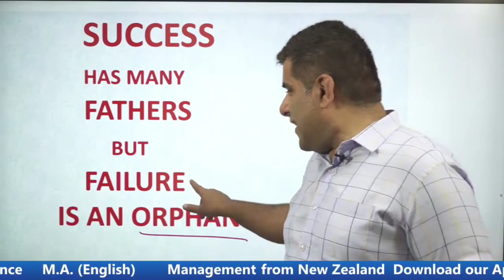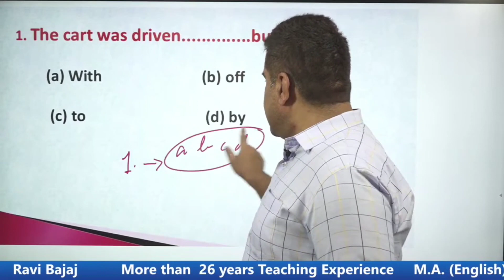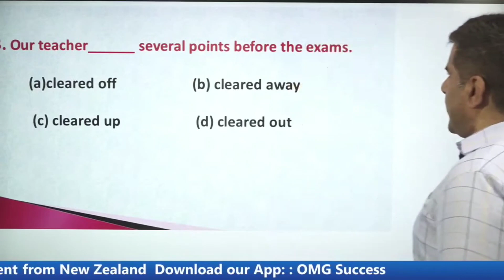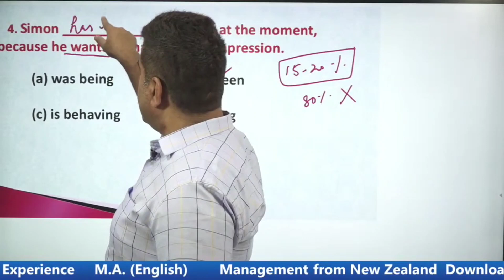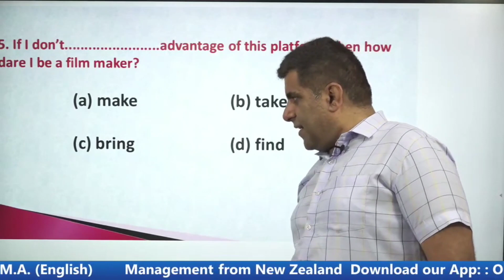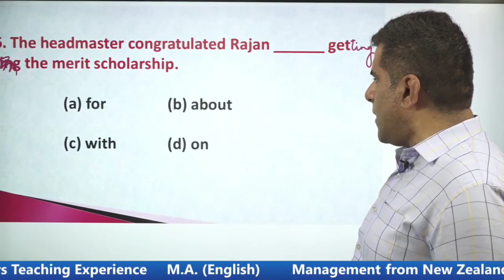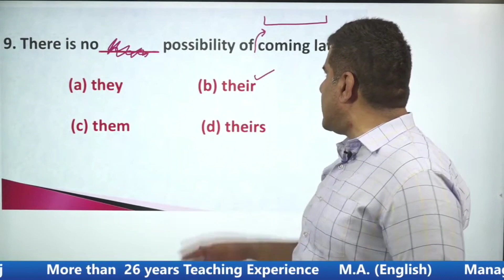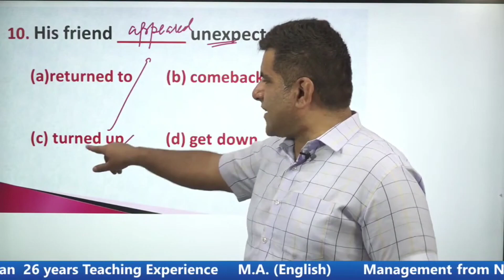अब English ग्रामर होगी आपकी मुट्ठी में | Grammar Test | Basic English grammar with Ravi Bajaj Sir